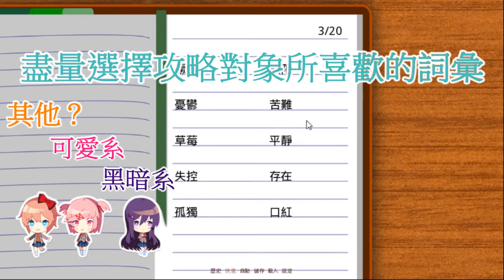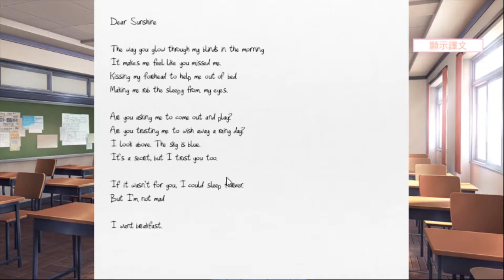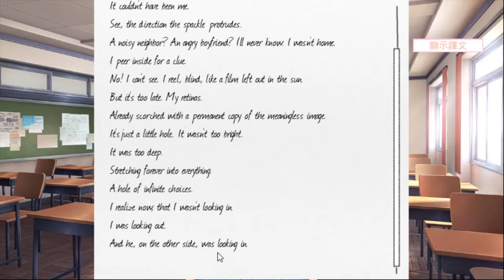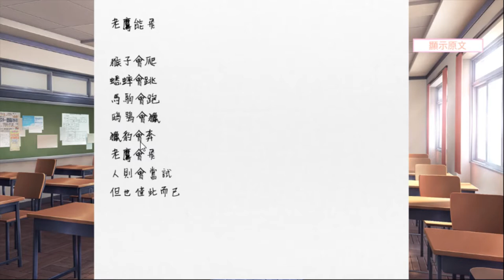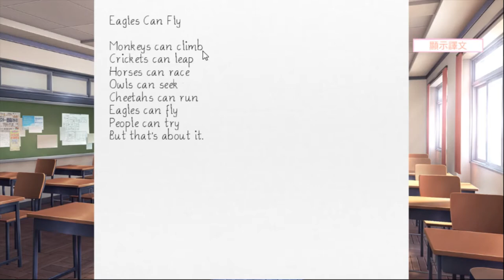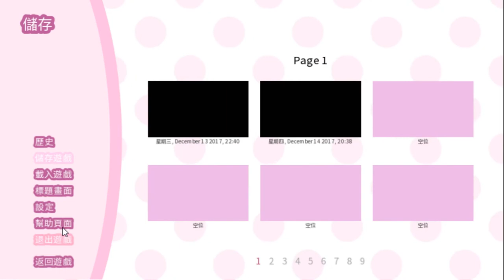甜食幽靈 |ω・`) -[Doki Doki 文學社 Ep.3 - 不能偏心也和其他人分享]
為什麼不能只和優里分享詩詞呢 =3=
其他社員什麼的才不重要呢 030
啊不行不行 要在女孩子們面前維持好形象才行